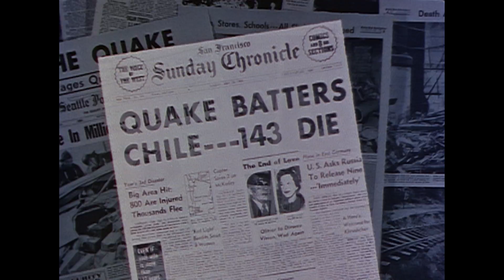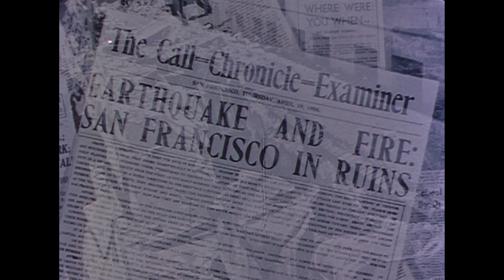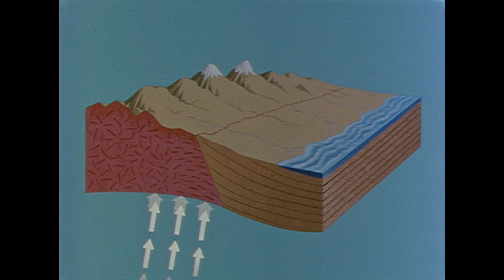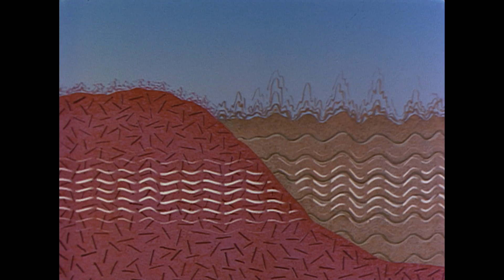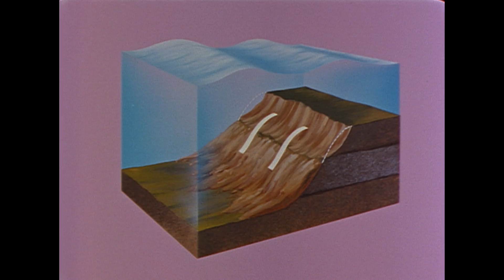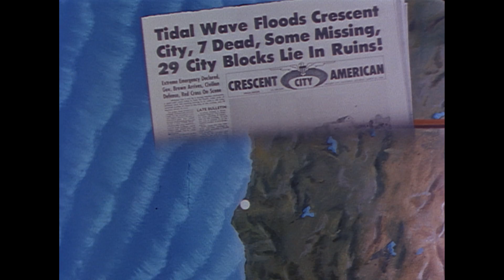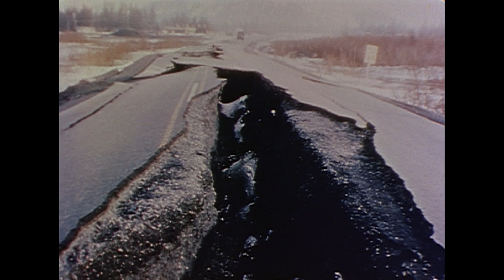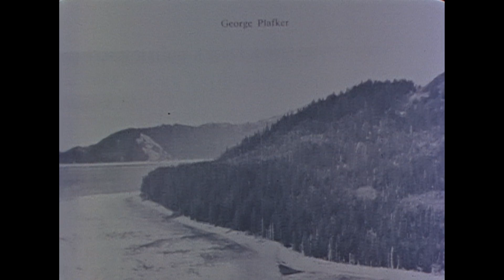1964 Alaskan Earthquake 4K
Documentary produced by the USGS showing the aftermath of one of the most devastating earthquakes in US history.  Transferred in 2k from 16mm film.